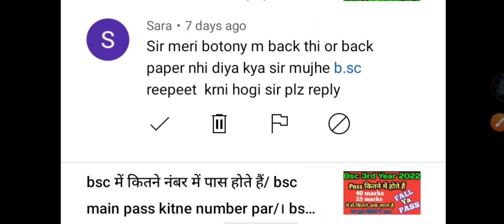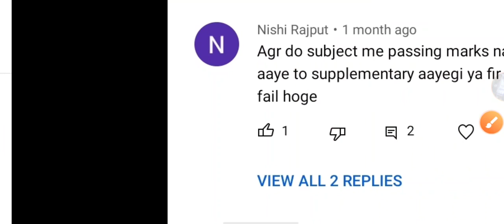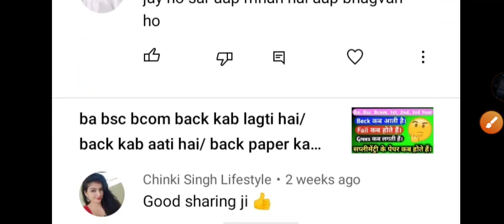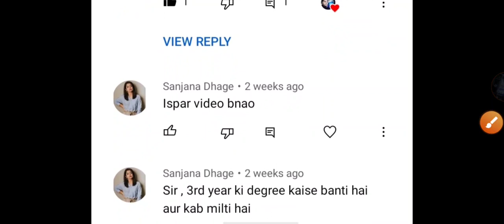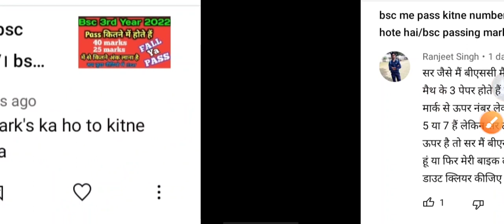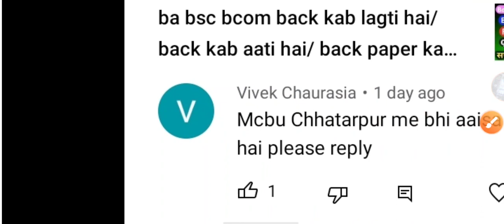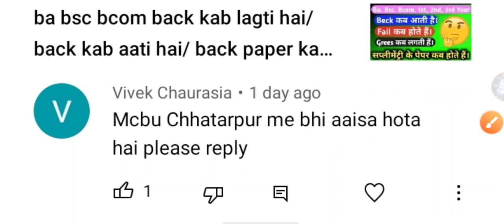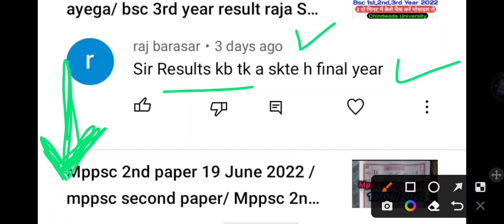bsc final year result raja Sankar Shah University chhindwara univarsity result 2022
bsc final year result raja Sankar Shah University chhindwara bsc 3rd year result 2022

about me:-
👉मेरा नाम दीपक कुमार है में मध्यप्रदेश के सिवनी जिला से हूं बीएससी 1st,2nd,3rd year के लिए imp प्रश्न और सभी जानकारी देता हूं ।

bsc final year result raja Sankar Shah University chhindwara